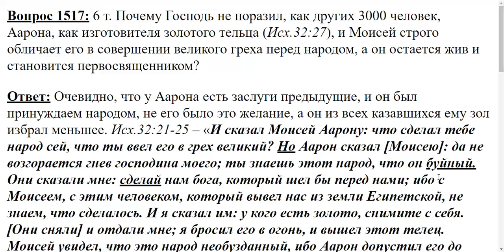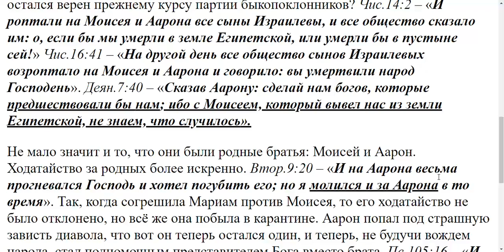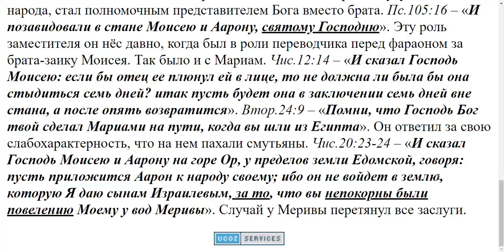1517. Почему Господь не убил Аарона, за то, что он изготовил золотого тельца?